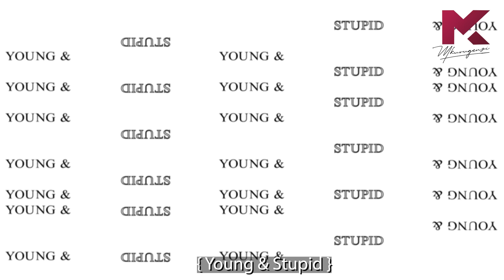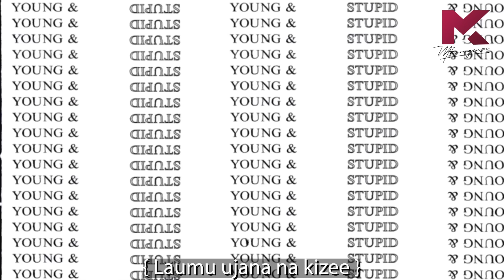Next Level Nairobbery - Young & Stupid 4 Ep 2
In this Episode, I tell two stories of how innocent Nairobians fell victims to some of the most creative criminals in the city.